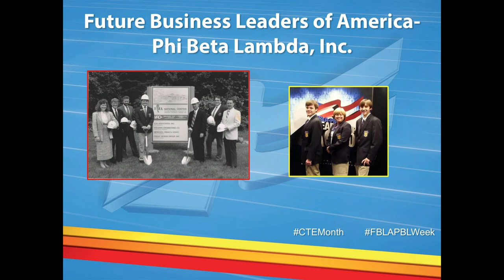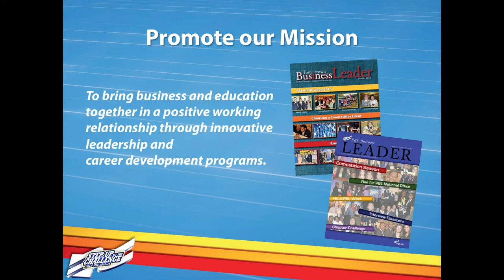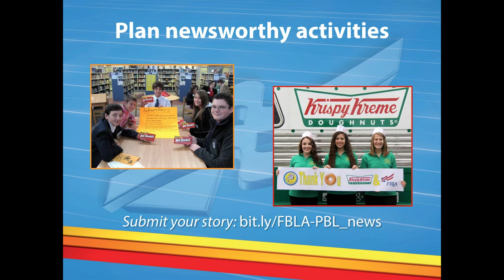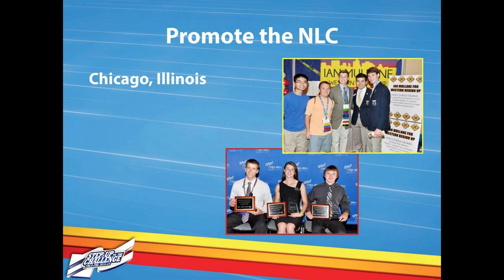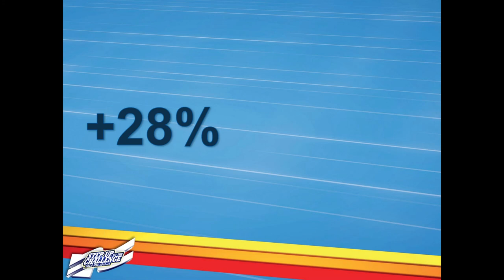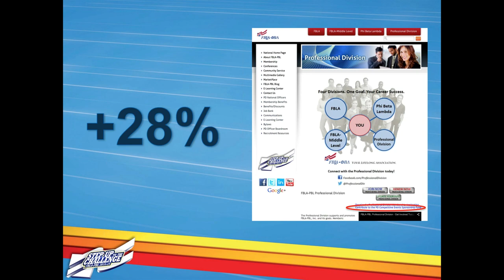FBLA-PBL National Presidents’ Forum (February 9, 2015)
Join FBLA National President Sam Kessler, PBL National President Beau Cobb, and Professional Division President David Jones as they kick off FBLA-PBL Week 2015.